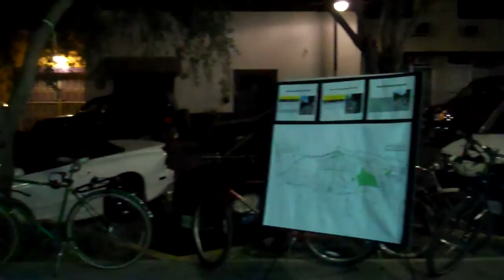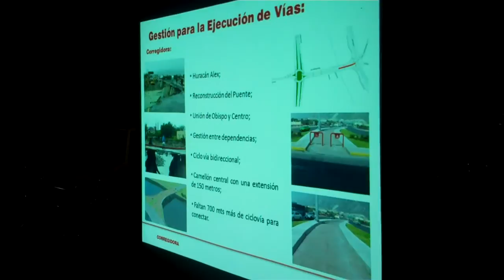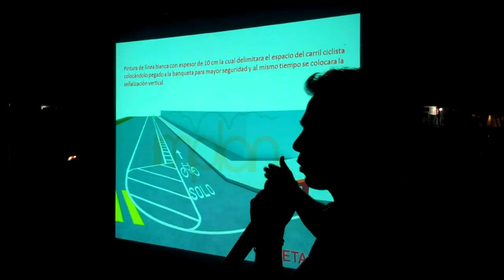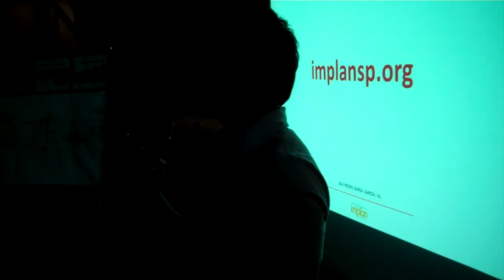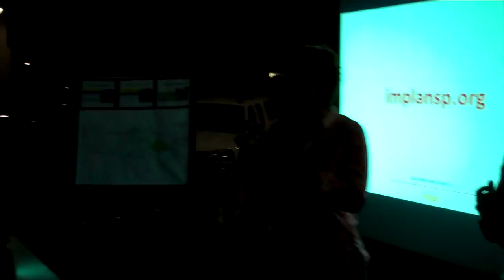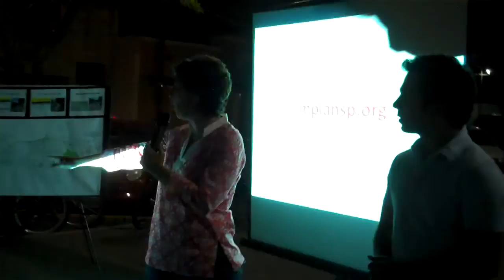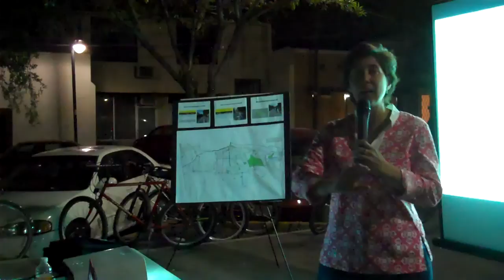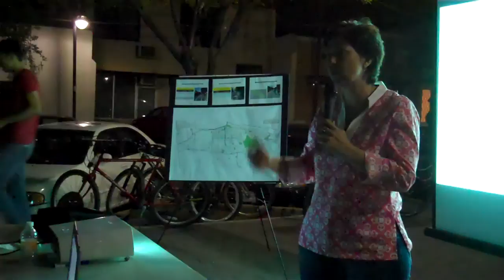Presentación del proyecto del IMPLAN para red de ciclovías en San Pedro | Pueblo Bicicletero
El 11 de Noviembre realizamos una pedaleada por San Pedro para tener una charla con la Arq. Maricarmen Elosúa, directora del IMPLAN San Pedro, quien nos compartió detalles de la planeación para construir infraestructura ciclista en el Municipio como ciclovías (carriles confinados para bicicleta), ciclocarriles (carriles pintados para bici), o incluso calles compartidas (zonas de 30k/h).

El 28 de Octubre de 2012, el Municipio sampetrino anunció un plan de movilidad que contempla desarrollar un sistema de transporte de tranvía, 85 kilómetros de carriles para ciclistas y banquetas más anchas.